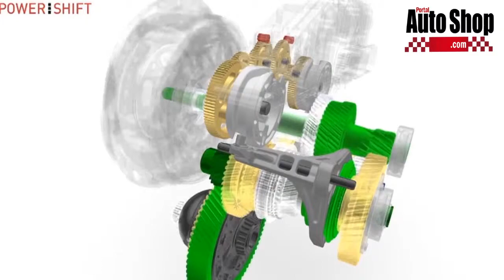Materia Ford Fiesta 18 Anos - Reduzida